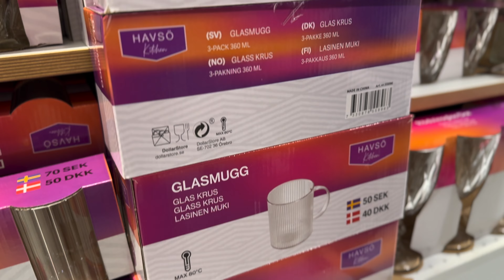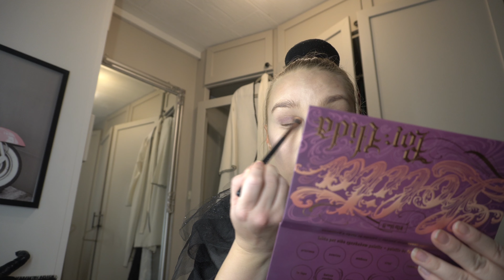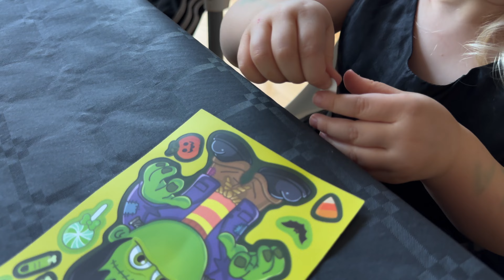ÄNNU MER HALLOWEENPIFF | VLOGG